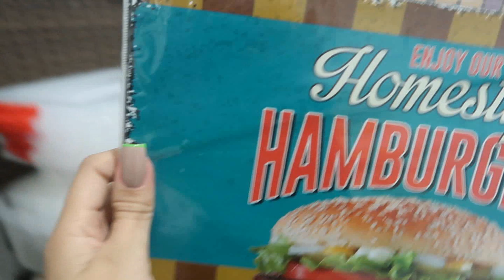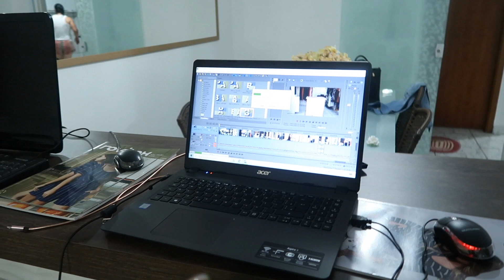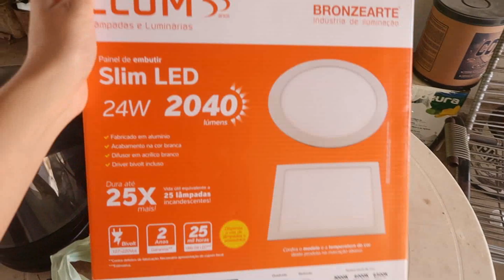DELIVERY : ANDAMENTO DA OBRA + COMPRINHAS